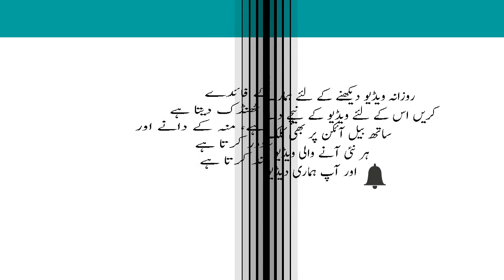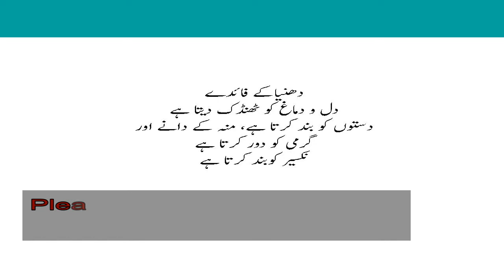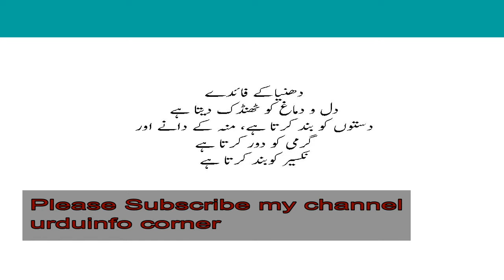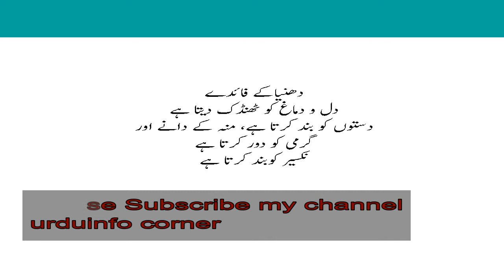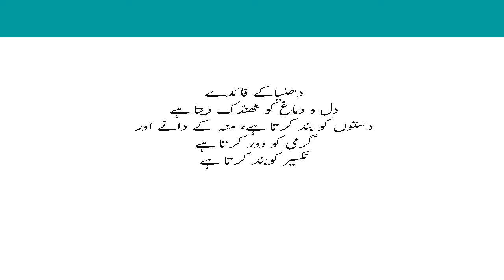Dhaniya Ke Fayde Coriander Benefits Gale Ke Dard Aur Daston Ke Lye Gharelu Totkey Haiza Ka Ilaj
In this video i am going to tell you about Dhaniya Ke Fayde Coriander Benefits Gale Ke Dard Aur Daston Ke Lye Gharelu Totkey Haiza Ka Ilaj.